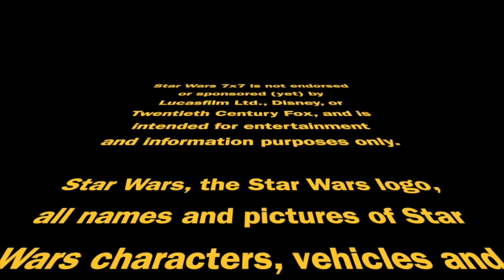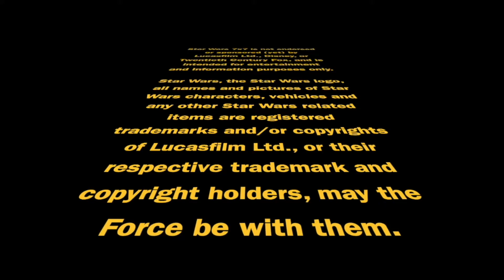Star Wars News Roundup | Episode 2,780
Will there be a season 2 of The Book of Boba Fett? What's going on with Star Wars Hunters? And what does a giant Bib Fortuna playset have to do with any of it? That and more as we finish rounding up Star Wars news from this week. Punch it!

Doug Howard
Pamela Johnson
Dennis Keithly
Timothy McMahon